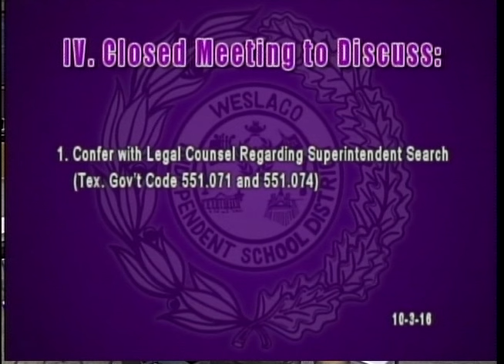Weslaco ISD School Board Speical Meeting 10-03-16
KWES Production